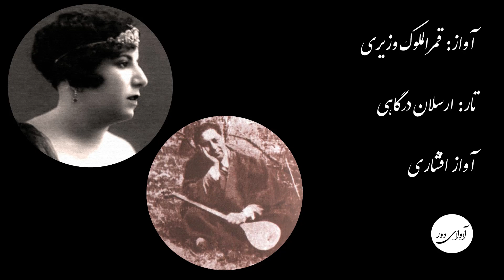۲۳ قمرالملوک وزیری - ارسلان درگاهی - آواز افشاری - روز وشب غصه و خون می خورم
آواز: قمرالملوک وزیری
تار: ارسلان درگاهی
آواز افشاری
شاعر: حافظ

می‌زنم هر نفس از دست فراقت فریاد
آه اگر نالهٔ زارم نرساند به تو باد
چه کنم گر نکنم ناله و فریاد و فغان
در فراق تو چنانم که بداندیش مباد
روز و شب غصه و خون می‌خورم و چون نخورم
چون ز دیدار تو دورم به چه باشم دلشاد (تا ز دیدار تو دورم ز چه باشم دلشاد)
تا تو از چشم من سوخته دل دور شدی
ای بسا (ای دو صد) چشمهٔ خونین که دل از (که به صد) دیده گشاد
حافظ دلشده مستغرق یادت شب و روز
تو از این بندهٔ دل رفته به کلی آزاد